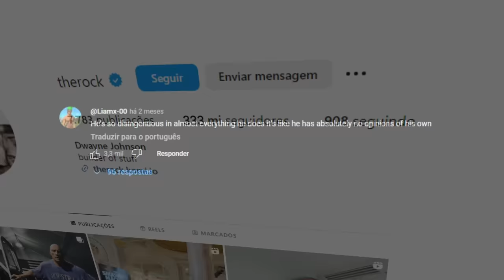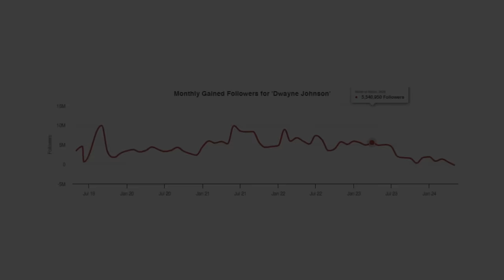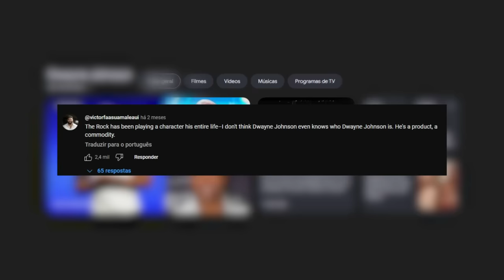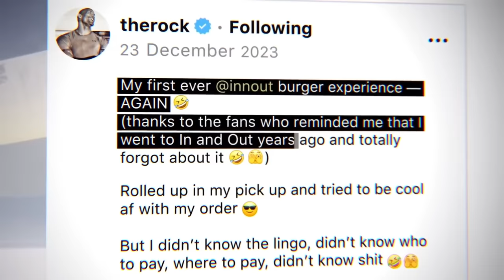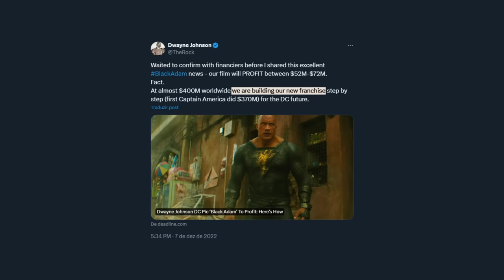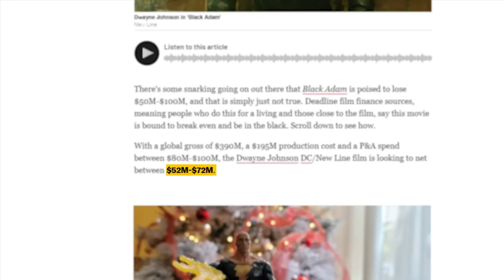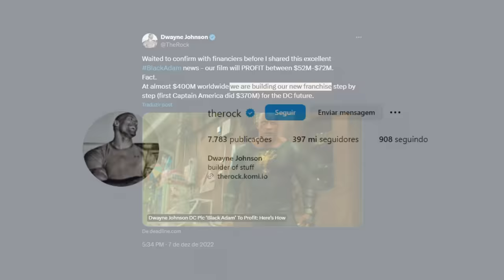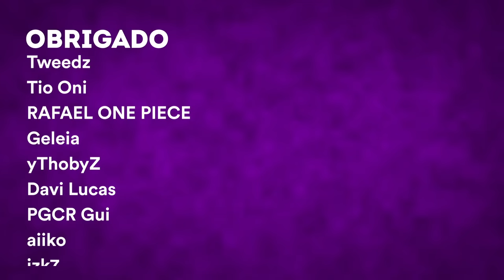O CANCELAMENTO DO THE ROCK, o que aconteceu?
🎨 Desenhista: @eduardo.nicoleti